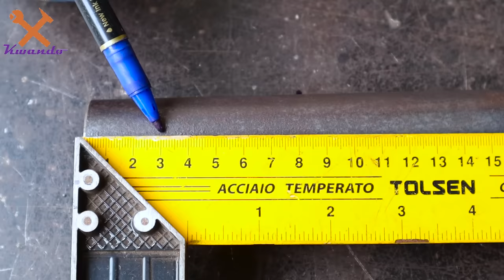DIY Tool | Make Amazing Tool From Damaged Bike Part That You Didn't See Before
Dear you all,
Today I would like to introduce how to Make A Table Drill Guide From Damaged Bicycle Parts
I hope you all feel interested in my video.
Thank you so much!